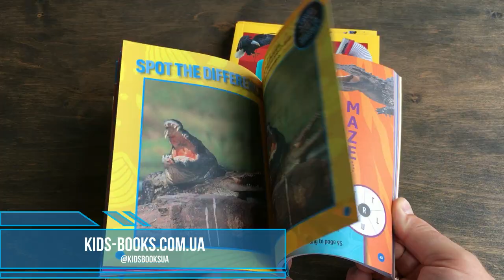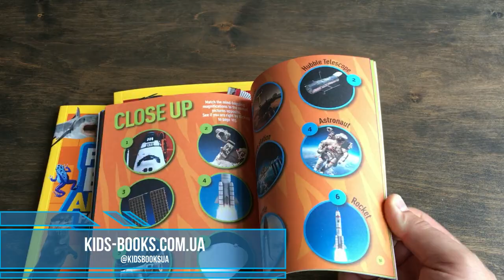Kids-Books: Puzzle Books - Space, Animals, What in the World (National Geographic Kids)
Детская книга Puzzle Book Space: Brain-tickling quizzes, sudokus, crosswords and wordsearches (National Geographic Kids Puzzle Books)
ISBN: 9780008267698 Автор: National Geographic Kids

Детская книга Puzzle Book Animals: Brain-tickling quizzes, sudokus, crosswords and wordsearches (National Geographic Kids Puzzle Books)
ISBN: 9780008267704 Автор: National Geographic Kids

Детская книга Puzzle Book What in the World: Brain-tickling quizzes, sudokus, crosswords and wordsearches (National Geographic Kids Puzzle Books)
ISBN: 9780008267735 Автор: National Geographic Kids

A fact-packed fun book of space themed puzzles.

Test your knowledge and get thinking with this fact-packed National Geographic Kids fun book of space themed puzzles.

Inside are brain-tickling quizzes as well as number games, crosswords and word searches, with fascinating facts along the way.
A fact-packed fun book of world travel themed puzzles.

Test your knowledge and get thinking with this fact-packed National Geographic Kids fun book of world travel themed puzzles.

Test your knowledge and get thinking with this fact-packed National Geographic Kids fun book of animal themed puzzles.

Издательство (Страна) Collins, Великобритания
Год 2018
Количество страниц 104
Вид литературы Обучение и Развитие
Язык Английский